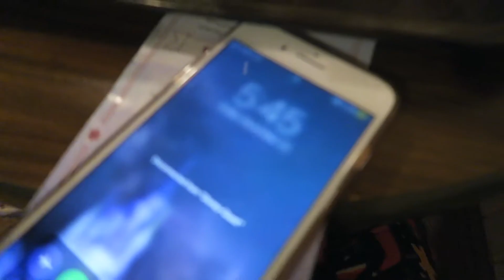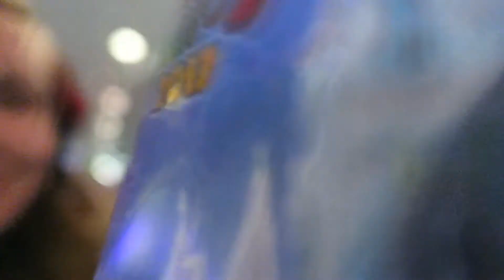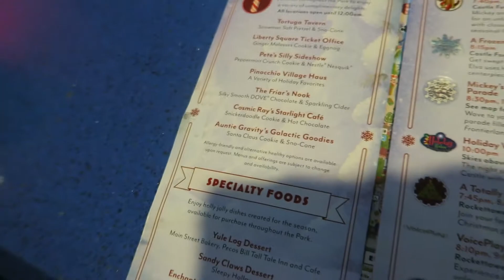ONCE UPON A CHRISTMASTIME.. GETTING TRAMPLED IN DISNEY?!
Last Christmas Vlog (and LAST VLOG FROM 2017 woohoo!) Finally getting caught up! In this vlog, Lauren and Leah hang out at Mickey's Very Merry Christmas Party where they watch the parade, meet Flynn Ryder, eat all the snacks, and almost get trampled?! Let us know your favorite part of the Christmas Party in the comments!